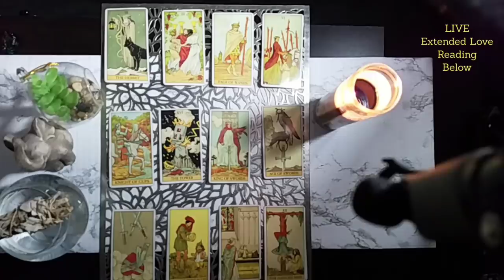CANCER | ALL HELL ABOUT TO BREAK LOOSE! | JUNE 16TH | WEEKLY GENERAL TAROT READING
1. How They Feel about You
2.What Do They Want?
3. How Do They See You?
4. What Do They Want To Tell You Deep Down?
5. What Are They challenged By?
6. What Do They Regret?
7. What Actions Will They Take?
8. What Secret Are They Keeping From You?
9. What Would They Want To Tell You?
10. Will It Workout?
11. Aries thru Pisces (How Do They Feel?)
CANCER 2021 YEARLY TAROT READING (IF ONLY YOU KNEW)